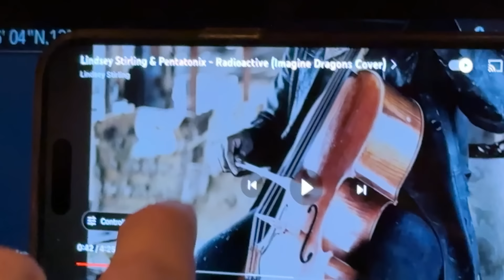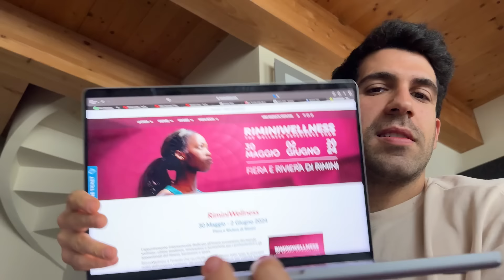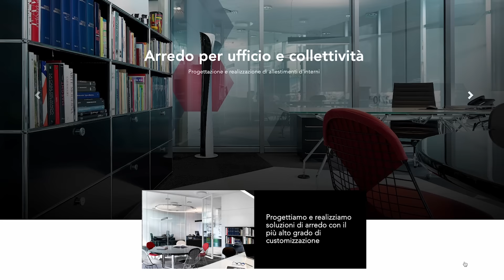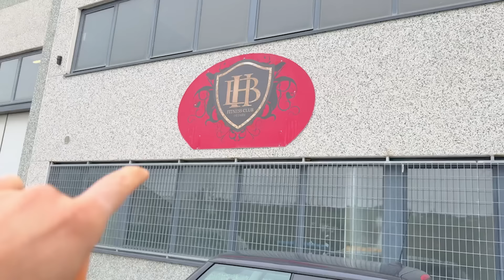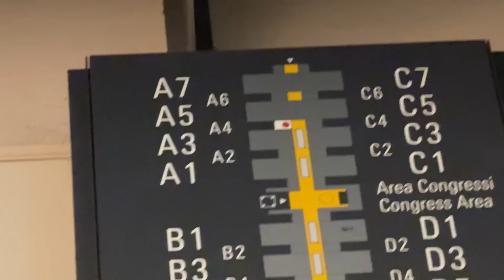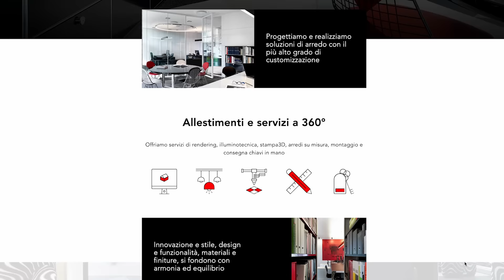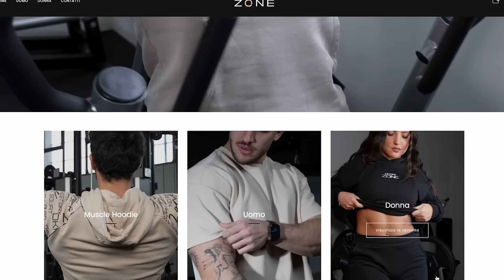IL MIO STAND AL RIMINI WELLNESS DA 130MQ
Ci vediamo al rimini wellness al mio stand Okami Zone, tenetevi pronti all'evento più grande d'Italia!